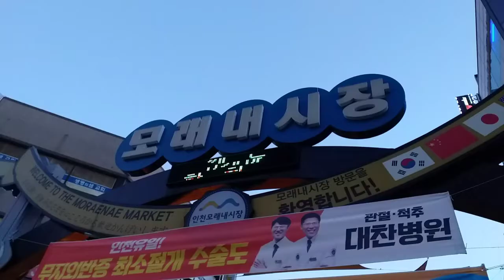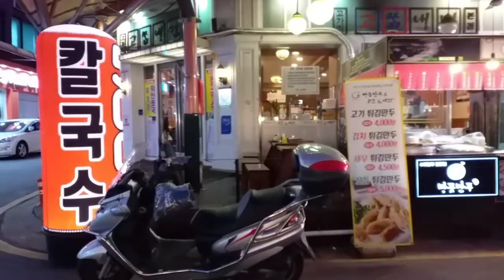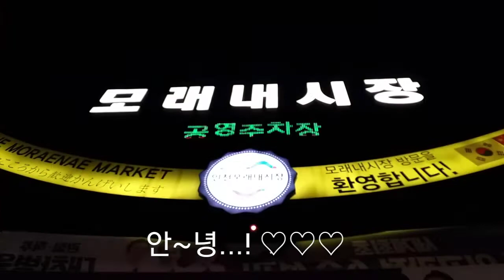탐방했어요-구월동모래내시장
2021년 11월 16일 인천 구월동에 위치한 모래내시장을 탐방한 날이다. 초저녁 무렵이지만 사람들이 많은 것이 생기가 느껴진다.